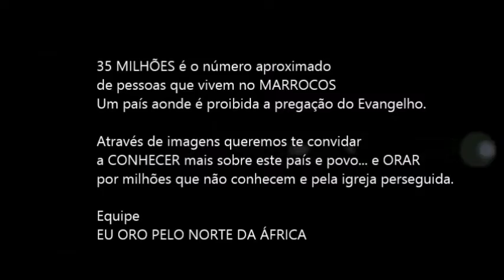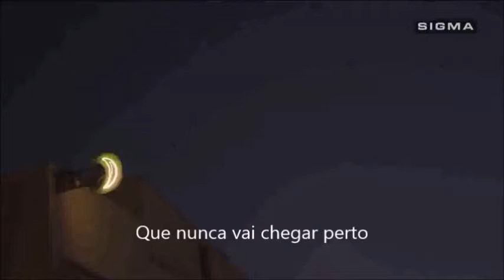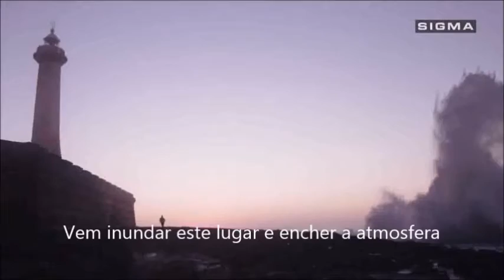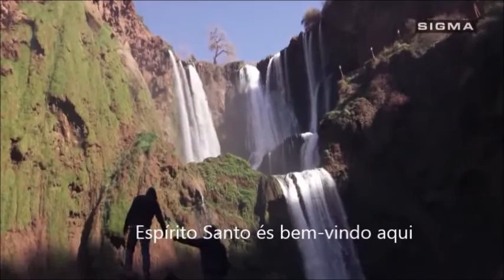35 MILHÕES QUE PRECISAM OUVIR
35 MILHÕES QUE PRECISAM OUVIR
É um vídeo que te fará conhecer um pouco mais sobre o Marrocos, país localizado no Norte da África. Neste país vivem aproximadamente 35 milhões de pessoas (bereberes, árabes...).

Nossa oração e desejo é que eles também tenham a oportunidade de escutarem e chegarem a conhecer as Boas Novas anunciadas por Jesus Cristo (João 10:9-10).

Cremos no texto bíblico que diz: "Porque a ardente expectação da criatura espera a manifestação dos filhos de Deus." (Rom 8:19).
Podemos orar juntos em favor de nossos amigos muçulmanos?

EQUIPE EU ORO PELO NORTE DA AFRICA

Canção: HOLY SPIRIT - Jesus Culture
Video: Sigma